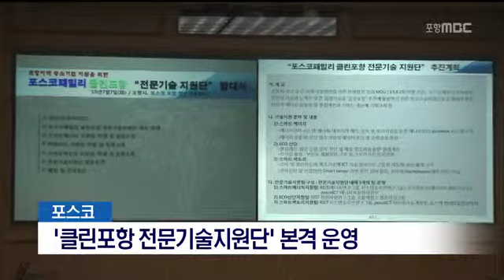[포항MBC뉴스]포스코,'클린포항 전문기술지원단'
포스코,'클린포항 전문기술지원단'